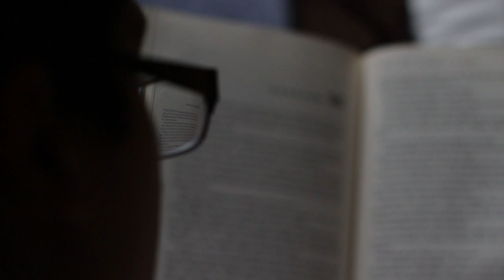The Bet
Check out this collaboration with our friend Esteban Rivas! "The Bet" is a short film based on the short story by Anton Chekhov. This video was shot, directed, and edited by Esteban Rivas Antongiorgi.

GeekJar3000 is making no money off of this film.